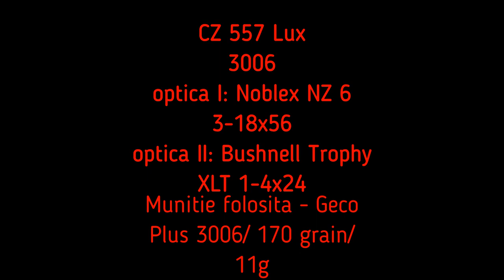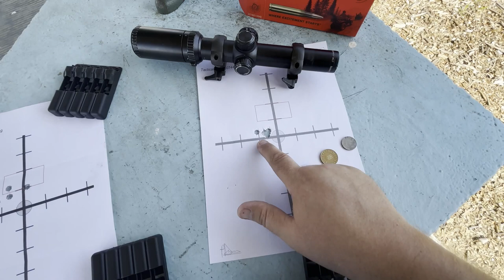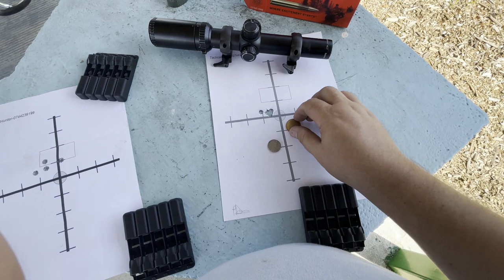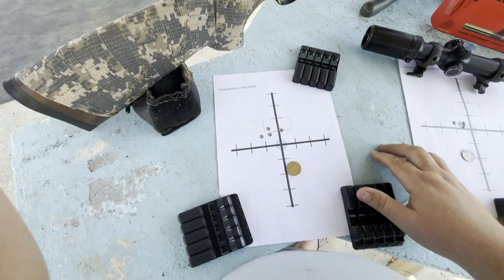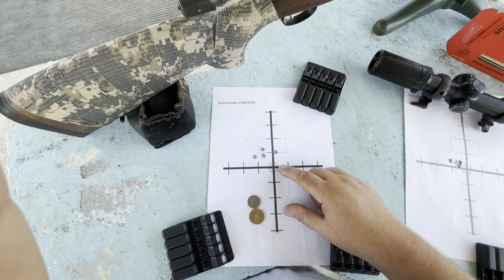Tactical Hunter- CZ 557 Lux cal.3006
Populara carabina  CZ 557 Lux cu doua sisteme de ochire unul de panda si unul de goana. In extrapopularul 3006, munitia marca Geco Plus. Tactical Hunter